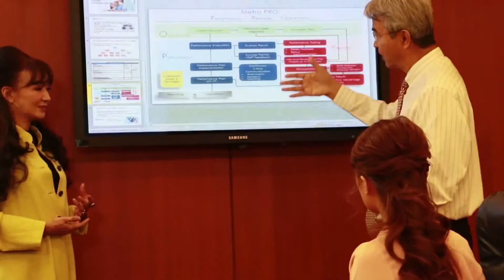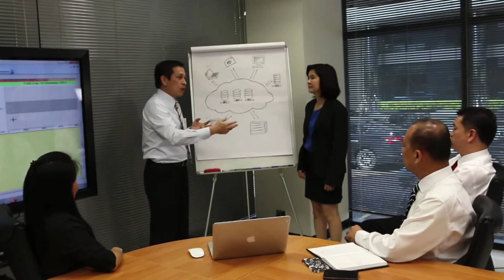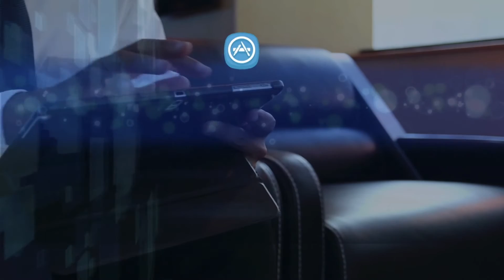Metro Systems Company Profile (TH)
บริษัท เมโทรซิสเต็มส์คอร์ปอเรชั่น จำกัด (มหาชน) ก่อตั้งเมื่อวันที่ 6 มกราคม พ.ศ. 2529 ในฐานะคู่ค้ารายแรกของไอบีเอ็มในภูมิภาคเอเชียตะวันออกเฉียงใต้ นับแต่นั้นมา เมโทรซิสเต็มส์ฯ ได้ขยายขอบข่ายการดำเนินธุรกิจสู่การนำเสนอ โซลูชั่นและบริการด้านไอทีแบบครบวงจร ครอบคลุมผลิตภัณฑ์ไอทีชั้นนำของโลก อาทิ ไอบีเอ็ม, ฮิวเลตต์-แพคการ์ด, เลอโนโว, เดลล์, เอเซอร์, เอปสัน, ไมโครซอฟท์, โซลิดเวิร์ค และอีกมากมาย

มุ่งมั่นสู่ความเป็นเลิศและบริหารความต่อเนื่องในธุรกิจเทคโนโลยีสารสนเทศครบวงจร โดยบุคลากรระดับมืออาชีพ เพื่อความสำเร็จของลูกค้า ตลอดจนมีส่วนร่วมในการพัฒนาสังคมแห่งความรู้

ติดตามเราเพื่อรับข้อมูลอัพเดทก่อนใคร!

People searched for